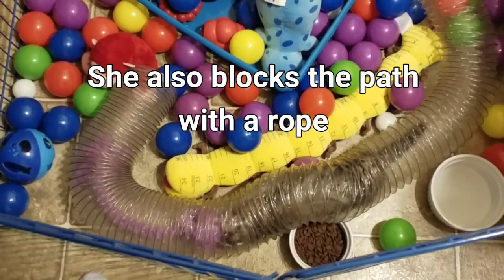Monday Ferret Playtime, Ball Pit Playpen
Thought I would put all of the ball pit balls in the playpen today. See how they have fun and I hope you enjoy!